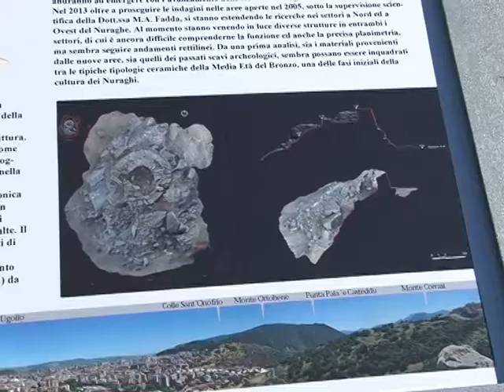scavi archeologici tanca manna 25 09 13